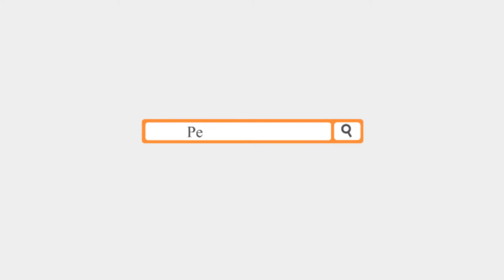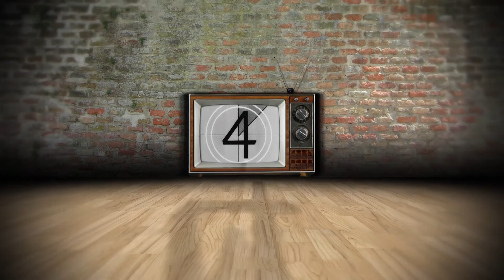(تاریخچه باشگاه پرسپولیس ( پیروزی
تاریخچه باشگاه فوتبال  پرسپولیس  متعلق به «شرکت سی.آر.سی»   پرسپولیس  در دی ماه سال ۱۳۴۲ به دست علی عبدُه در اوین و جاده قدیم شمیرانات بنیانگذاری شد
 پرسپولیس   اصلاً در بولینگ و چند ورزش دیگر فعال بود (بولینگ عبده) و یک تیم فوتبال در دسته دوم تهران داشت. در آن سو، و در تاریخ ۱۸ تیر ۱۳۴۶؛ باشگاه شاهین که در دهه ۱۳۴۰ بازیکنان زیادی در تیم ملی ایران داشت و در میان مردم محبوب بود، به دستور سازمان ورزش و تفریحات ایران رسماً منحل شد.
آیا میدانید و دانستنی های جالب